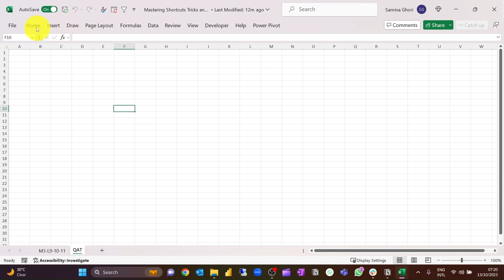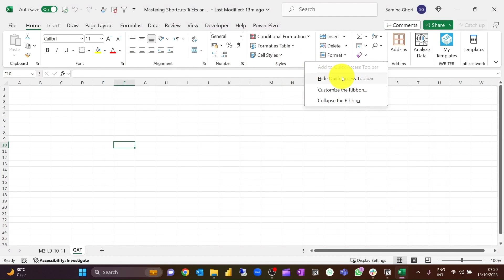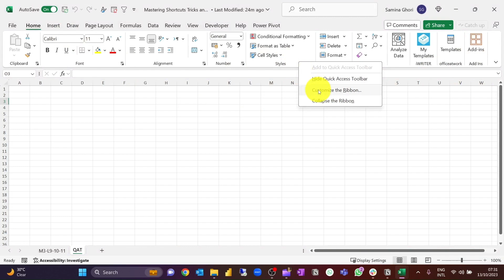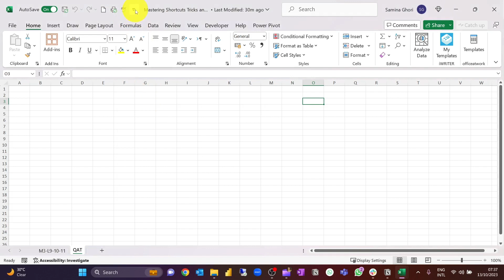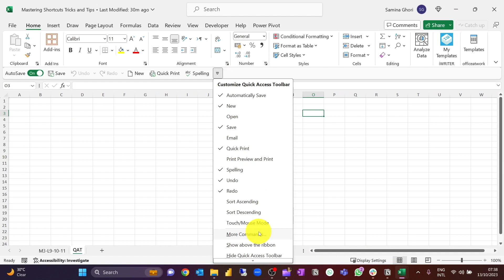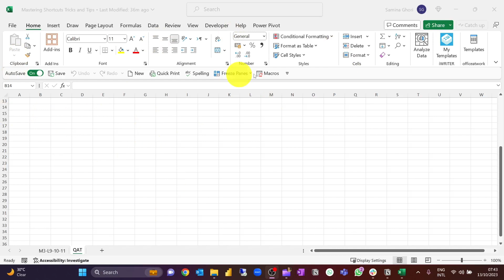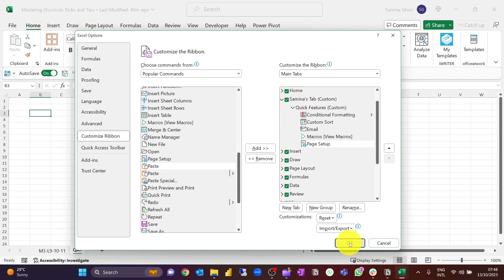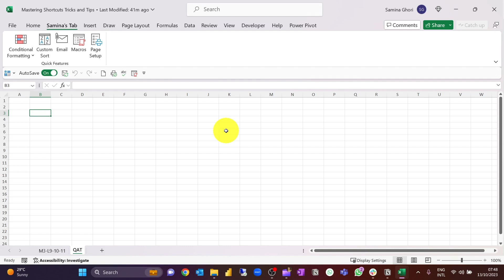Customise Ribbon and Quick Access Toolbar for Ultimate Productivity in Microsoft Excel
In the ever-evolving world of technology, efficiency is key. Whether you're a student, a professional, or simply someone trying to make the most out of their digital experience, knowing how to navigate software interfaces is crucial. This comprehensive tutorial is all about customizing the Ribbon, maximizing the Quick Access Toolbar, and managing commands, all designed to help you become a software ninja.

🕒 Timestamps:
00:00 - Customizing the Ribbon
04:06 - Maximizing Quick Access Toolbar
07:06 - Adding & Managing Commands
09:12 - Conclusion

The Ribbon is that familiar strip of commands and icons that runs across the top of many software applications. For many, it's like a second home, guiding us through various tasks. However, it can get cluttered, and finding that one command you need in the nick of time can be a hassle. This is where customization comes into play.

Customization, as we all know, is the key to making technology work for us, rather than the other way around. By learning how to tailor the Ribbon to our specific needs, we can transform it from a somewhat daunting feature into a streamlined tool that boosts our productivity.

Imagine having all your most-used tools, commands, and shortcuts right where you need them. No more hunting through endless menus or searching for that elusive function. Customization empowers you to create a workspace that mirrors your work style, making every interaction with the software a seamless experience. 🎨

Maximizing Efficiency with the Quick Access Toolbar:

Now, let's shift our focus to the Quick Access Toolbar (QAT), a powerful feature that's often overlooked. The QAT is that small, customizable toolbar typically found above or below the Ribbon. It's a super-efficient way to access your most frequently used commands without navigating through menus or tabs.

Imagine a toolbar where you can place your go-to commands, macros, and functions. Click, and they're executed instantly. This not only saves time but also streamlines your workflow. Whether you're writing a report, analyzing data, or editing images, the QAT is your secret weapon for blazing through tasks.

In this segment, we'll delve into the world of Quick Access Toolbar optimization. We'll guide you through setting it up and provide tips and tricks for selecting the right commands to add. After this, you'll wonder how you ever got by without it. ⚡💪

Adding and Managing Commands:

In our tech-savvy world, software applications are packed with a plethora of features and functions. Some of them are commonly used, while others might remain hidden gems. Knowing how to add and manage commands is a skill that can truly transform your digital experience.

Picture this: you have a specific set of commands that you use regularly, and they're not on the Ribbon or the Quick Access Toolbar. Adding these commands to your workspace can dramatically boost your efficiency. Furthermore, keeping your workspace organized is crucial for productivity.

In this section, we will guide you through the process of adding and managing commands in your chosen software. You'll learn how to create a custom command center that's tailored to your specific needs. We'll show you how to organize these commands so that they're easily accessible, making your workflow smoother than ever before. 🗂️🔍

Conclusion:

In today's fast-paced world, knowing how to maximize your efficiency in software applications is a skill that sets you apart. The ability to customize the Ribbon, harness the power of the Quick Access Toolbar, and manage commands effectively is like having a superpower in the digital age. This tutorial has provided you with the knowledge and tools to become a software ninja.

Remember, technology should work for you, making your life easier, more productive, and more enjoyable. By understanding how to tailor your software environment to your unique needs, you're taking a giant step toward achieving this goal.

Thank you for joining us on this journey of discovery and empowerment. 🎯🤖

**LET’S CONNECT**